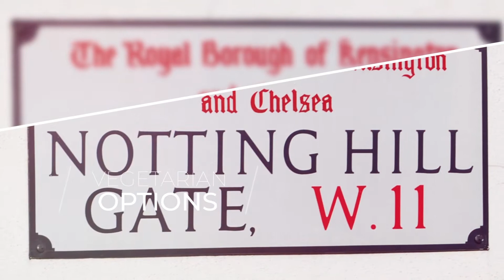Our new Intro | Fitous Thai Kitchen | Thai Food in WEST LONDON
Let us know what you think of our new intro, representing West London, and using this is as an intro for our channel.